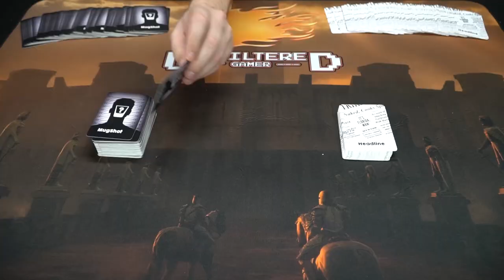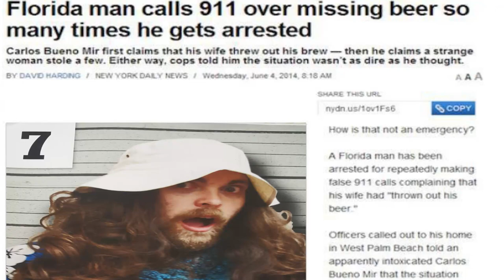Mugshots - Florida Man Edition - Review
Mugshotz Review by Unfiltered Gamer